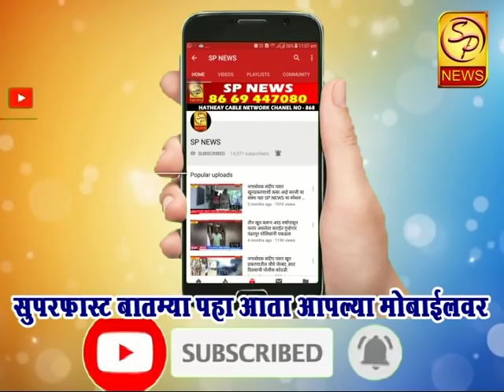आमदार भालकेंच्या भाजप प्रवेशाच्या चर्चेने परिचारक गटामध्ये अस्वस्थता